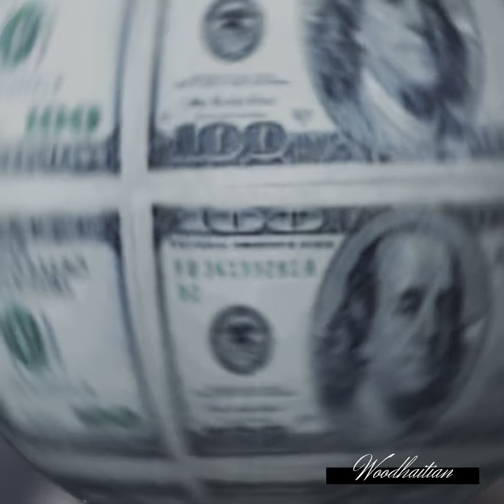Imigran San papye Florida resi mele !Yon gran jiri vle frape menm moun kap fè transfè pou imigran yo